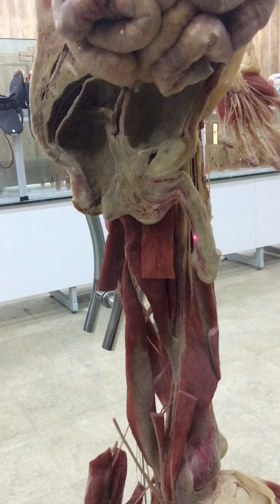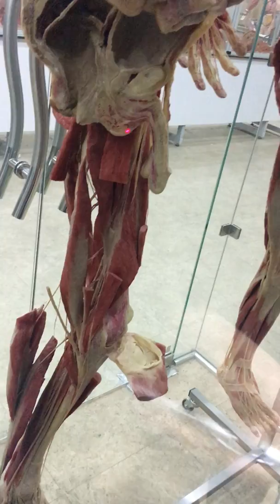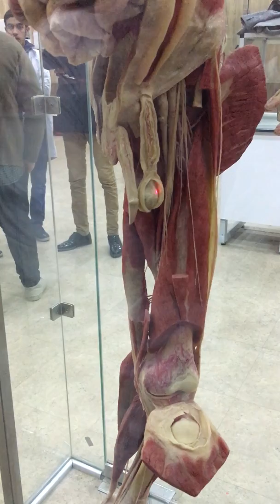Male genital system (4)